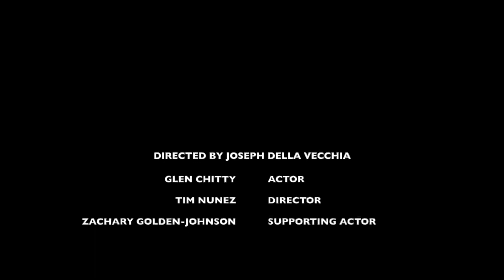SCENE Short Film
What will an actor give a director for that perfect take? This actor is pushed beyond the scene into real life to get the best performance he can give.